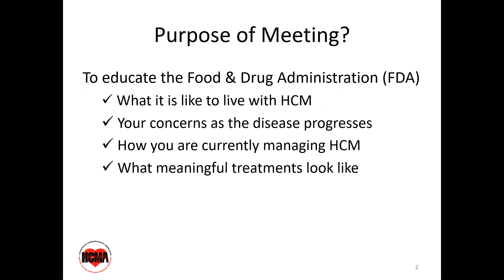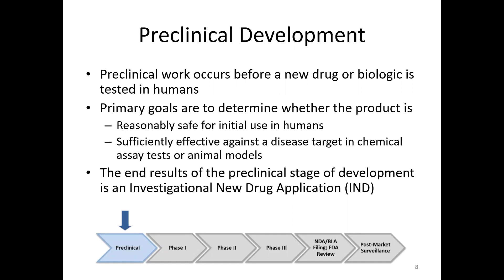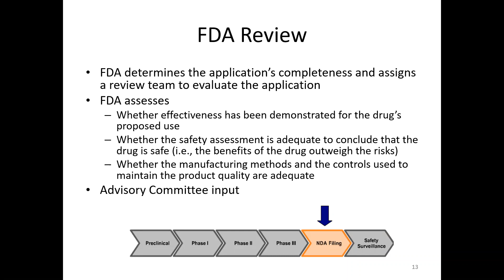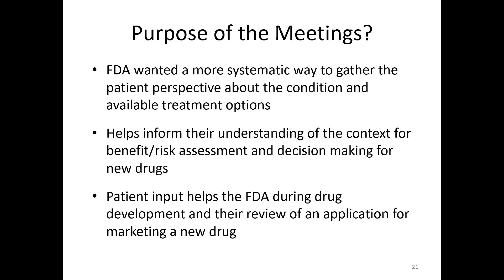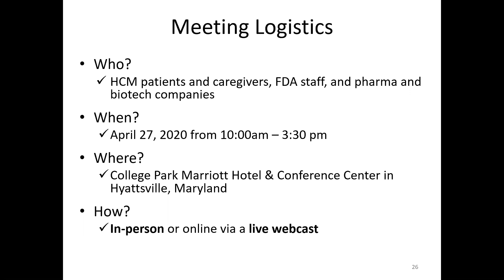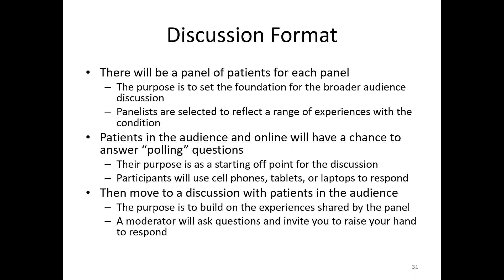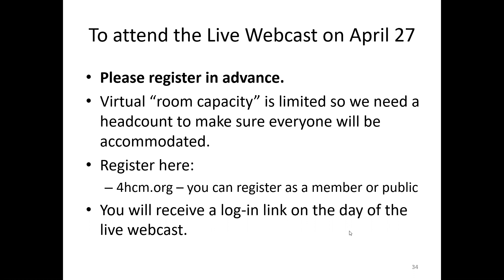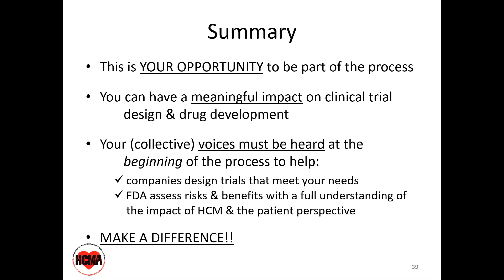HCMA to host Patient Focused Drug Development Meeting - How to get involved